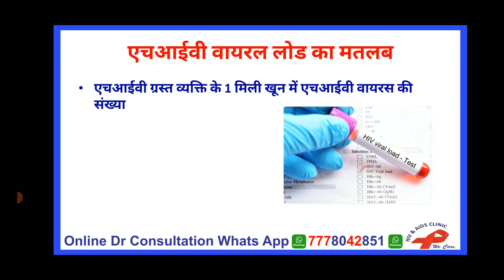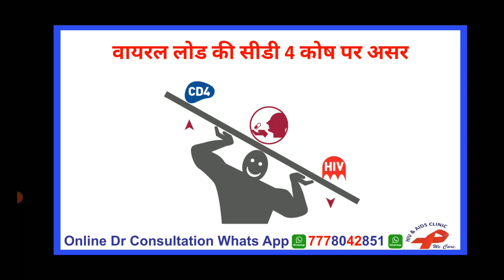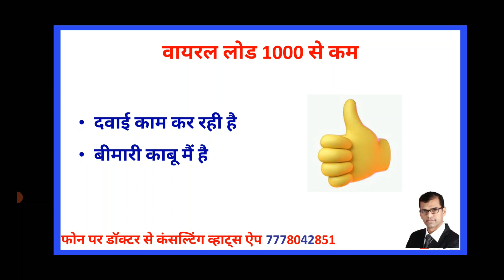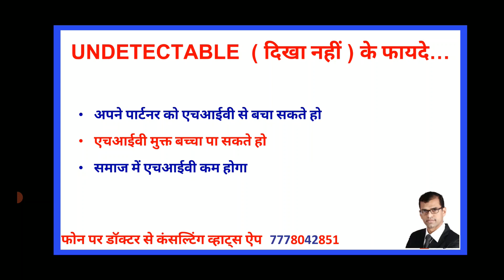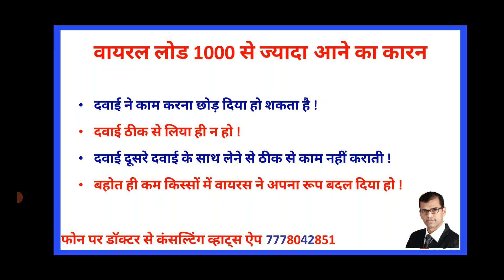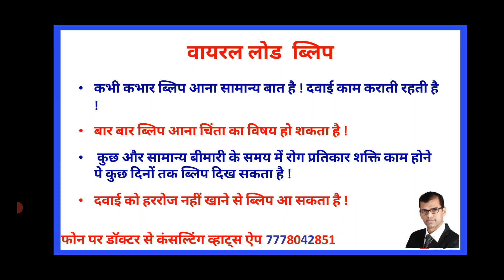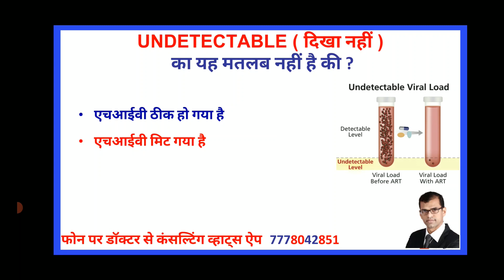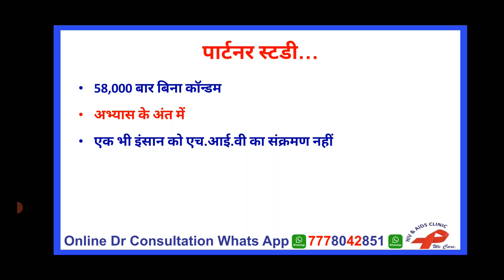viral load test hiv | HIV Viral load in hindi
2030 तक भारत में एचआईवी महामारी का अंत करने के लिए कृप्या इस मुहीम से जुड़ कर सपोर्ट कर ने के लिए Google प्रोफाइल पर 5 स्टार ⭐⭐⭐⭐⭐ REVIEW  दे  | धन्यवाद

0:00 viral load test hiv | HIV Viral load in hindi | viral load test | hiv viral load test in hindi
0:42 viral load kya hota hai | hiv viral load
0:50 hiv viral load explained
2:28 viral load kitna hona chahiye
2:30 hiv viral load normal range
3:20 viral load test price
5:39 hiv viral load target not detected
6:43 hiv undetectable viral load\hiv undetectable
8:55 undetectable hiv transmission risk | undetectable hiv untrasmittable
9:15 hiv undetectable having baby
9:26 how to reduce viral load hiv
11:49 hiv viral load blip
13:44 hiv u=u | hiv undetectable equals untransmittable
16:50 undetectable viral load hiv transmission risk